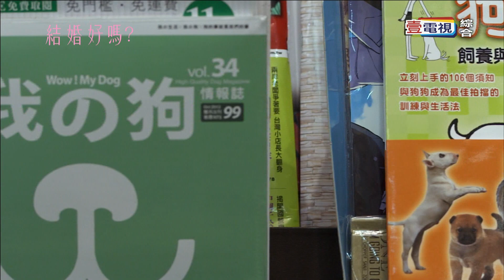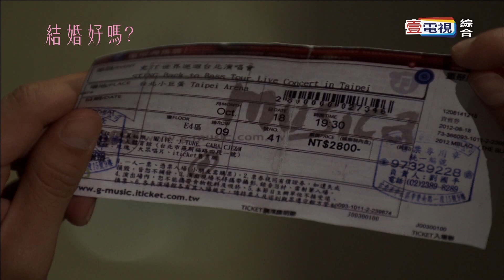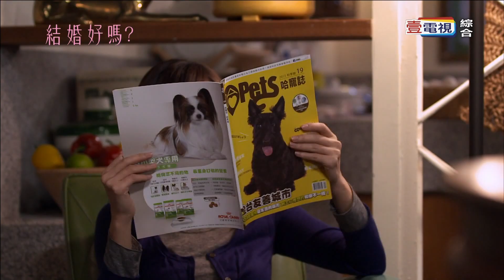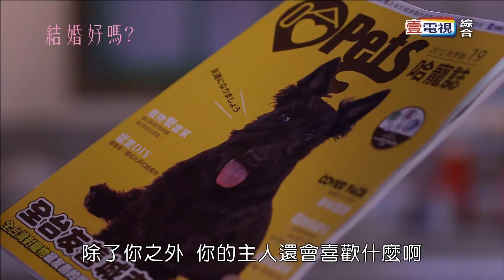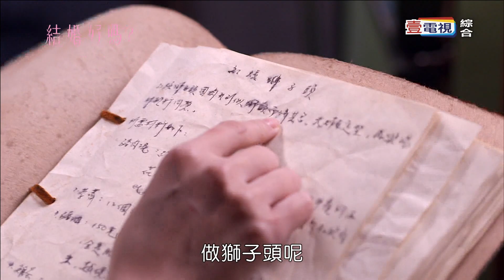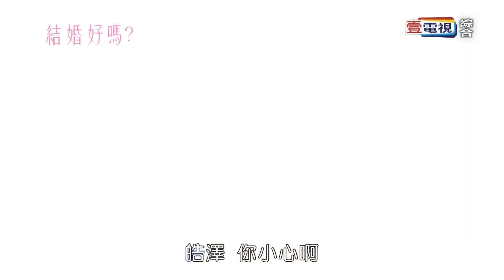《結婚好嗎? 10》完整版(HD) ／壹電視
最新台灣偶像劇《結婚好嗎？》
主演：天心、修杰楷、邵翔、安唯綾、余秉諺、潘慧如等

大綱：軒把自家鑰匙給了亞真，不只亞真措手不及，連子軒自己都意外⋯。子軒給亞真的理由竟是，因為亞真像佣人？亞真似乎不只把子軒家空盪的氣氛填滿，子軒的心亦如是，兩人感情正持續升溫；原本怕狗的亞真，也開始學習主動接近murphy。
亞真向奕菲表明自己已知道子軒與奕菲的兄妹關係，奕菲對子軒告訴亞真感到意外，明白子軒把亞真視為重要的人，而奕菲似乎不再是唯一一個可以進到子軒家中的女性，奕菲心中有些失落；亞真主動向奕菲示好，奕菲冷淡以對。

11/19 起 週一至四  晚間9：30  壹電視綜合台（中華電信mod49頻道）
11/19 起 週一至四  晚間8：00  台視
11//23起 週六、日  晚間8：00  年代Much TV

看更多壹電視：
．壹電視/壹電視新聞APP

敢說真話的壹電視新聞台
．中華電信MOD 56 頻道
．全台有線電視 45頻道